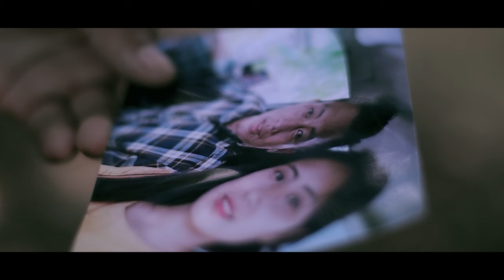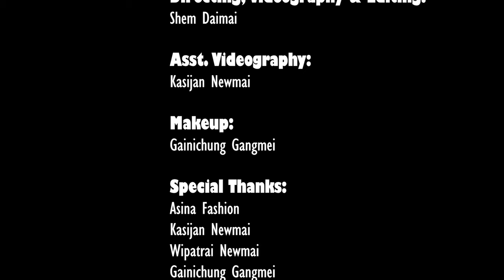Shem Daimai - Tad Kam Mine (Official Music Video)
'Tad Kam Mine'
A Liangmai Music Video by Shem Daimai

Singer & Composer : Shem Daimai

Cast:
Jonah Wijunamai
Wichamngamliu Pamai (@chanpamaiworld )
Dona Newmai
Gainichungliu Gangmei

Music, Recording & Mastering : Ben Studio, Kanglatongbi
Directing, Videography & Editing : Shem Daimai
Asst. Videography : Azan Newmai
Make-up : Gainichung Gangmei

Check out and support @chanpamaiworld  (Main Actess)

Song Lyrics👇

Tad kam mine chunwi bo wansi
Achun sajiu bam mide era,
Tuhoi akhuga wahina
Hakam mine pawan sai suijiu.

Tad kam mine chunwi bo wan haisi, alungchun niu machun jiu bmbo hai nangtu we!
Tiudi tuhoira sisi wahina ha kam mine,
Haikumbo chunsa bo wan gah tiu e kap mak rah?
Amik dui luang lujiu era arona puiki katheng boga tad jiu bam me,
Ngniu wang lan lujiu dah kum jiu majang khai lan lo, arona achunsa jiu tad bam me.

Nangniu atu kam chariu khai bam tadi
era nangtu maning mao mkge no,
Nangniu atu phut khailu tad jiu bam tadi
Era ngtu mangai ngam mak ge no.

Ngniu diu jiu td bam tadi, era nangtu phiujiu
tad jiu bmne aringting bm then na
Thainai di, sonnai di, era ngtu lungsa ne.

Achun sajiu bm mide era,
Tuhoi akhuga wahina

Nangniu wanglan botu e khonjiu
Nangniu tad pat mi bo bamga si!
Wanglan su rama ngniu soimak jiu
Eniu nangtu machun jiu bam me.

Tuhoi katang nangtu mangai mak jiu khon bm me
Aleng ra nang mak jiu kakibo ha,
Aringting hai si pageng hami de ng jaomk saira.
Nangniu atu wang lan lujiu kaben bo gasi jupat khailan lo!